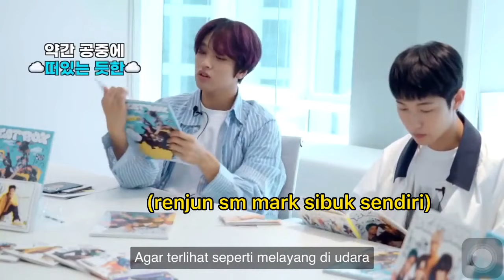DRAMA MARK & HAECHAN DI ERA BEATBOX SERU BGT BERASA DRAKOR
nontonin mark dan haechan berasa lihat drakor tanpa script yg bergenre romantis komedi yang satu jealous yang satu clingy parah hahah enjoyy guysss